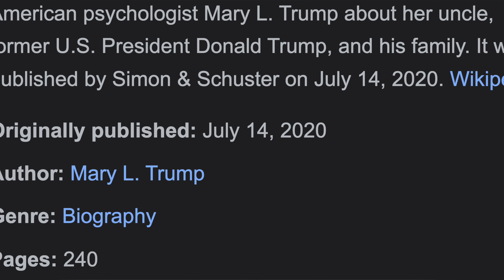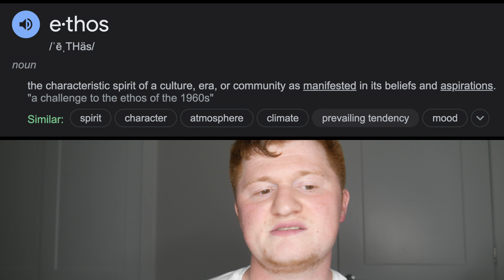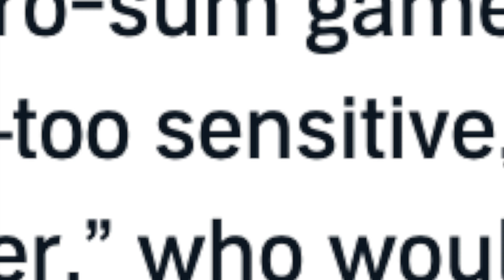Who Could Ever Love You - Mary Trump New Book!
What is the Mary Trump book, Who Could Ever Love You, about? This memoir is the follow-up title to the controversy she caused with her previous book Too Much and Never Enough about the upbringing of former president Donald Trump.

Other books mentioned in this video:
Too Much and Never Enough by Mary Trump

40 OF MY FAVORITE BOOKS 📚 (And WHY I Think You Should Read Them!): 🤓